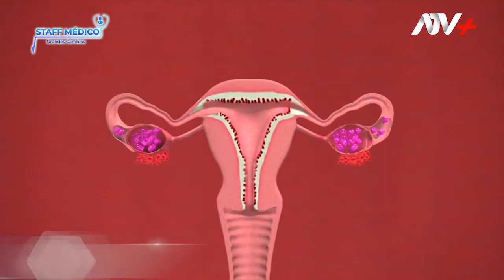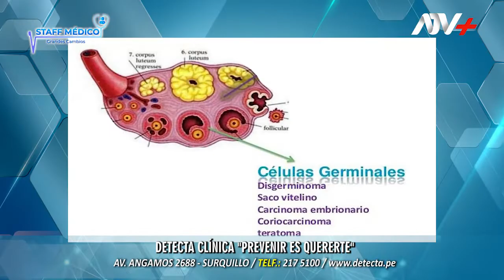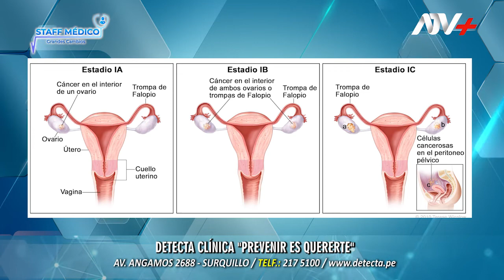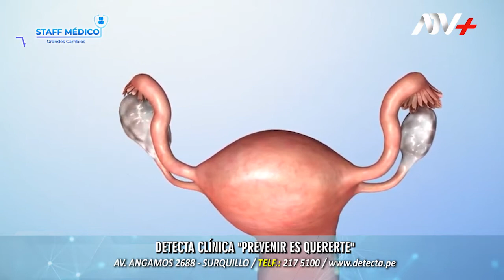🎀CÁNCER DE OVARIO ¡Prevenir es quererte! / Dr. Gastón Mendoza de Lama, Cirujano Oncólogo.👨🏻‍⚕️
El cáncer de ovario es una enfermedad muy difícil de detectar pues apenas tiene síntomas en su fase inicial.

Ello hace que las pacientes lleguen a consulta en estadíos muy avanzados, por eso de rutina las mujeres a partir de los 18 años deben realizarse una ecografía para poder detectar a tiempo cualquier problema.

El Dr. Gastón Mendoza, es un  especialista en oncología con mucha experiencia en el diagnóstico y tratamiento de este tipo de patologías.✨

🙌🏻Te invitamos a ver este video, así puedas saber más del cáncer de ovario,  saber cómo prevenirlo y por supuesto cómo tratarlo a tiempo.🌸

✅Más Información:
Dr. Gastón Mendoza - cirujano oncólogo
CLÍNICA DETECTA